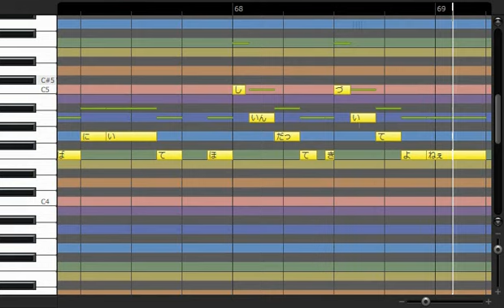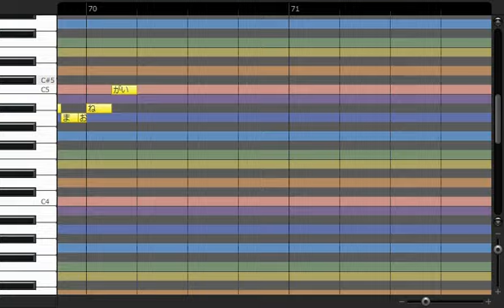キミがいい（メインパート） / Softly（ハモリ練習用）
その他のハモリ練習音源はこちらで。
制作 CeVIO（ボイス：さとうささら）